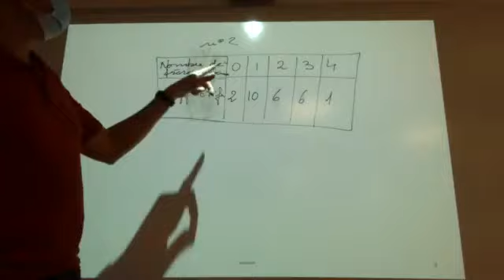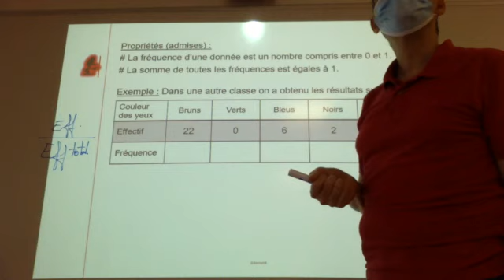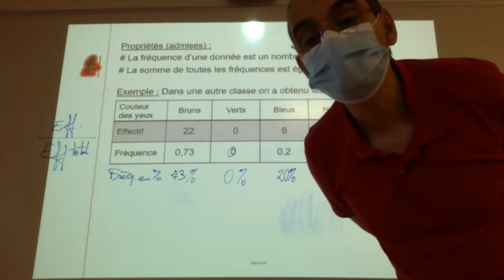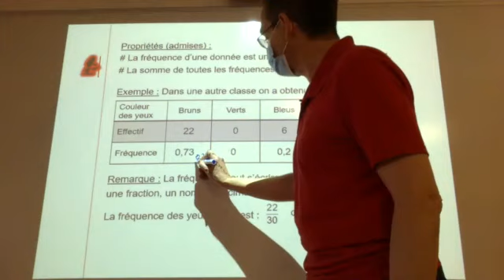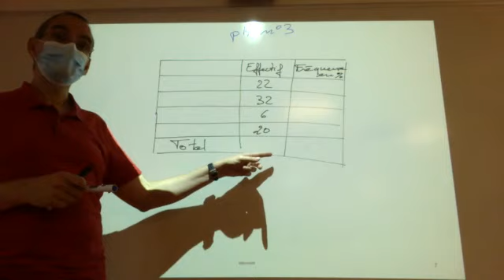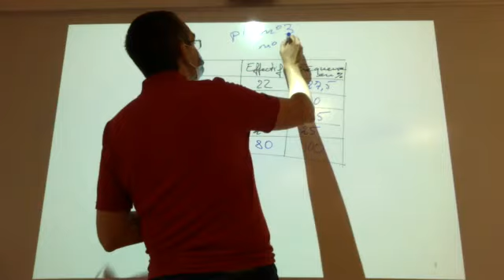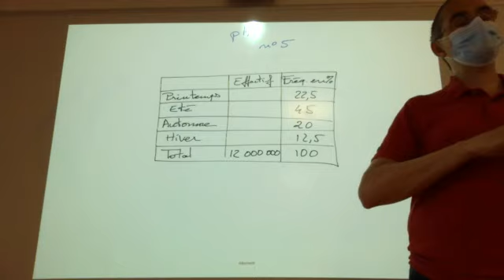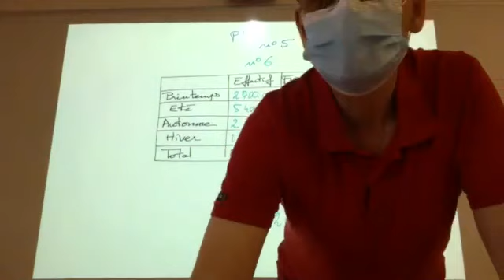5ème Zoom Cours et exercices du 8juinPL